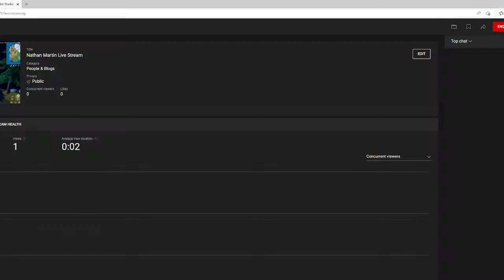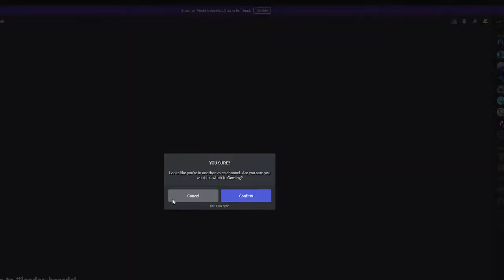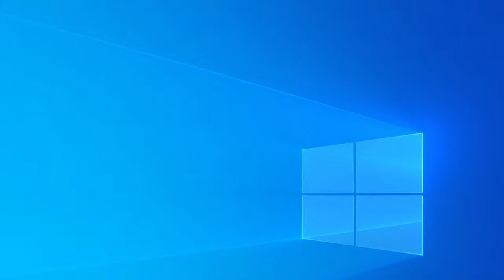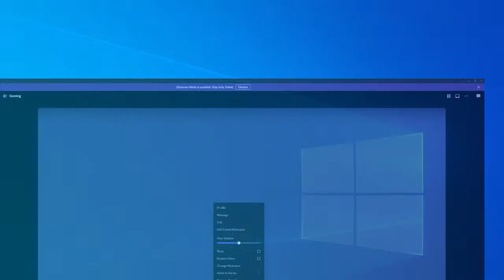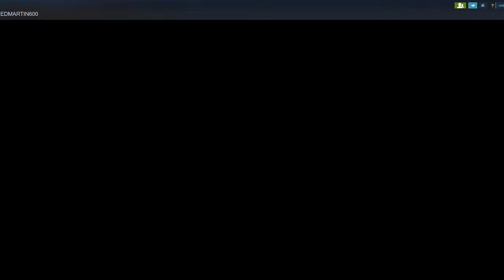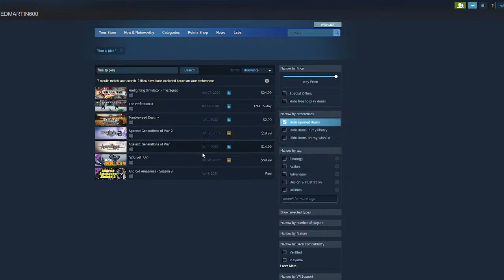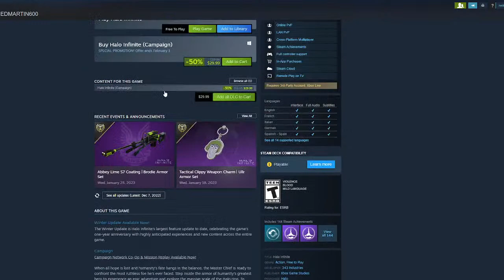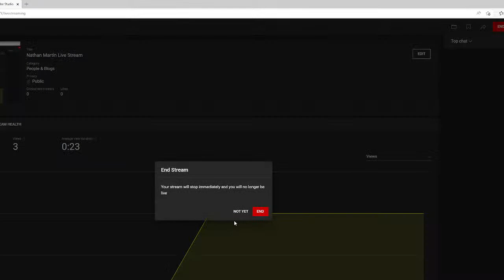Nathan Martin Live Stream